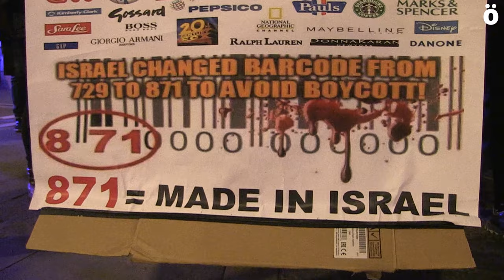IPZren irizpenaren ondoren, Sionismoa eta honen babesleak akusatuen aulkian esertzeko eskatu dute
BDZtik baieztatzen dute amaitu direla Israelek kolonizazio, okupazio eta sarraski politika aurrera eramateko izan dituen zigorgabetasun urteak.  Hegoafrikako, Yemengo eta Palestinako herrien goraipamenarekin amaitu da elkarretaratzea.